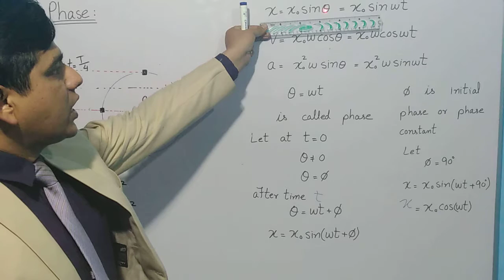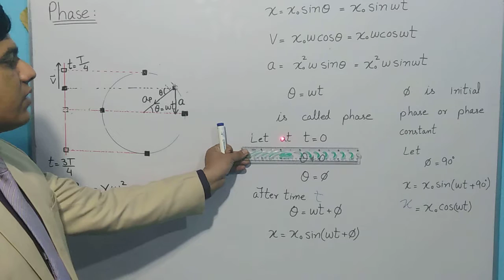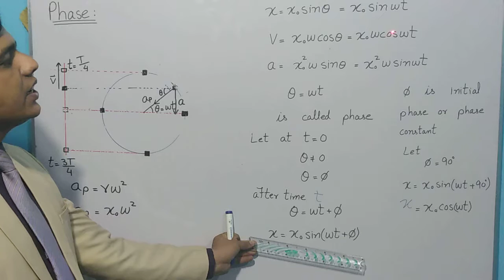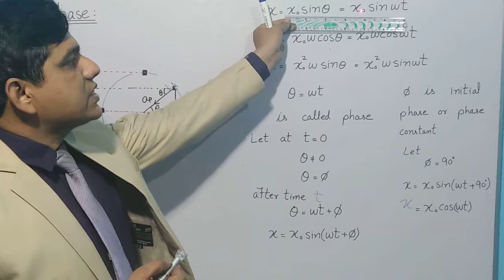Phase, in SHM | 11th class physics, Ch 7 FSc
Phase, in simple harmonic motion by Asst Prof Wassam.